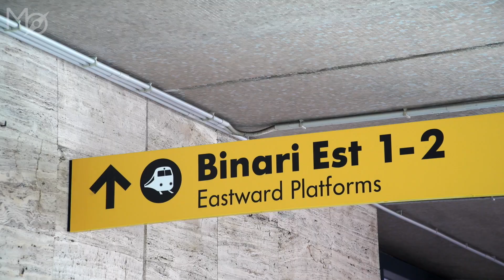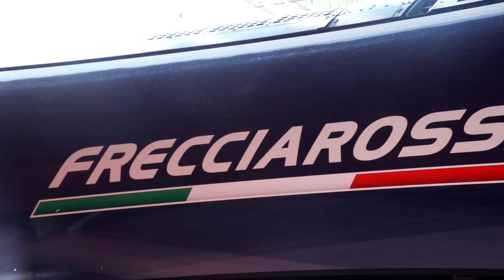Mobilità.news intervista Luigi Ferraris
Ad Gruppo FS per una compagnia più internazionale simbolo italianità e di valore per giovani

Un treno rosso vermiglio, una moto rosso fuoco: un’alchimia perfetta fatta di velocità e di passione. L’immagine del campione del mondo di motociclismo 2022 è incisa sul Frecciarossa di Trenitalia. La livrea speciale dedicata a Ducati Corse è stata presentata in questi giorni alla stazione di Roma-Termini. Ritrae il pilota Francesco Bagnaia e la sua moto Desmosedici 2023 con il numero 1 e la bandiera tricolore. Due simboli dell’italianità nel mondo.

Mobilità.news ne ha parlato con l’amministratore delegato del Gruppo Ferrovie dello Stato italiane, Luigi Ferraris, che ha sottolineato lo stretto connubio tra il campione del mondo ed una compagnia che guarda sempre di più all’ambito internazionale. Il Gruppo Fs e Ducati sono simboli dell’italianità nel mondo. Hanno 100 anni a testa ma sembrano non sentirli e la livrea del nuovo treno incisa con un ragazzo di 26 anni, il più veloce del mondo, testimonia la trasmissione di valori importanti per i giovani: impegno, fatica, perseveranza.

A margine della presentazione della nuova livrea Ferraris ha dichiarato che "il tema della multimodalità è sempre stato all'ordine del giorno: quindi è chiaro che in futuro vedremo sempre più collaborazione stretta tra aeroporti, treni, strade ed aerei". Lo ha affermato in risposta ad una domanda sulla strategia di Lufthansa per ITA Airways, con i tedeschi che vorrebbero realizzare in Italia una più stretta integrazione treno-aereo, funzionale ad un disimpegno dell'aviolinea sulle rotte brevi o poco redditizie.